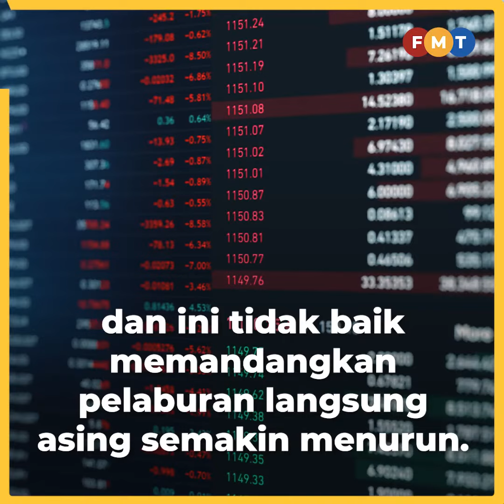Jika terus batal projek mega, negara berisiko hilang keyakinan pemegang taruh, kata pakar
Sebarang keputusan kerajaan untuk menamatkan projek mega atau perkhidmatan kontraktornya akan membawa akibat serius bagi syarikat tempatan dalam jangka panjang, kata seorang pakar pengangkutan.

Free Malaysia Today with Dr Carmelo Ferlito, CEO of the Center for Market Education, on 21 July 2021.